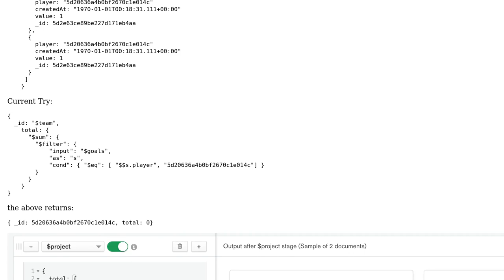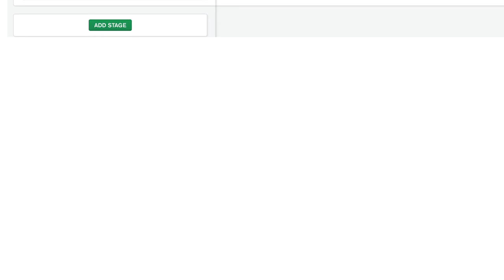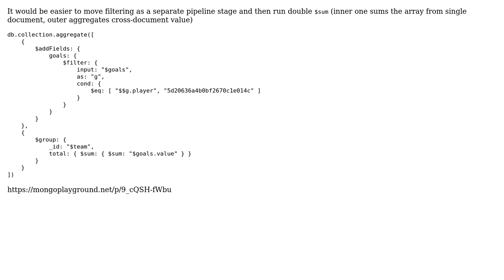How to $sum and $filter in Mongodb aggregate (Group)?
With thanks & praise to God, and with thanks to the many people who have made this project possible! | Content (except music & images) licensed under CC BY-SA | Music | Images & others | With thanks to user mickl user Alex Onozor and the Stack Exchange Network Trademarks are property of their respective owners. You are responsible for your own actions.